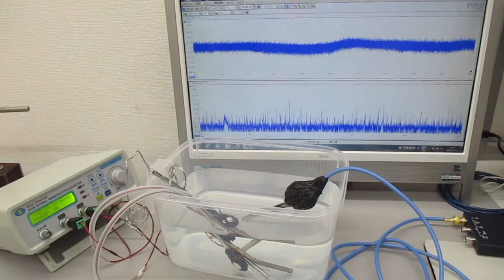超音波実験（チタン製ストローの表面弾性波） ultrasonic-labo